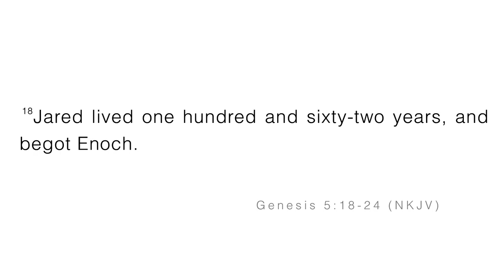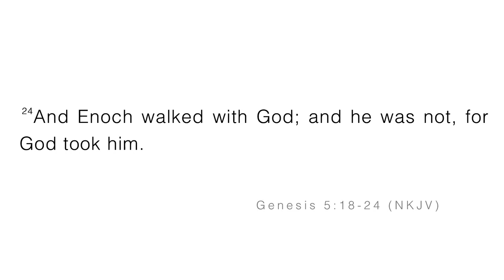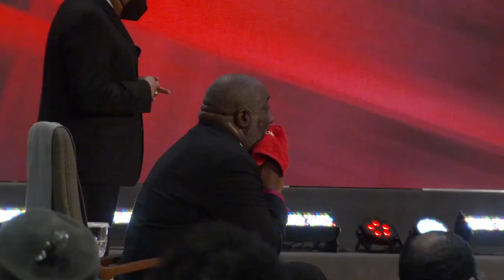The Walk of The Believer : Walking With God | Bishop Timothy J Clarke | First Church "The City"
Message: Walking With God
Scripture: Genesis 5 : 18-24 NKJV